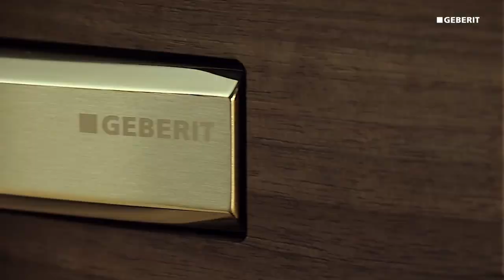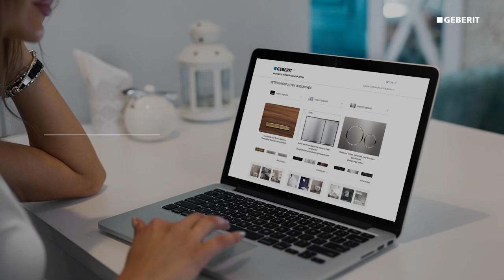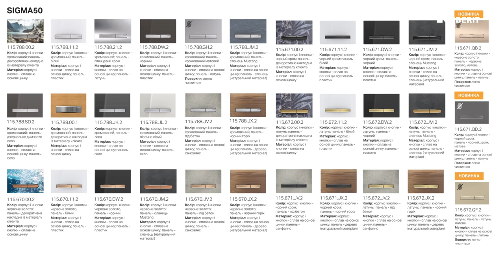Змивна клавіша Geberit Sigma 115.788.SD.2. Розпаковка та огляд.